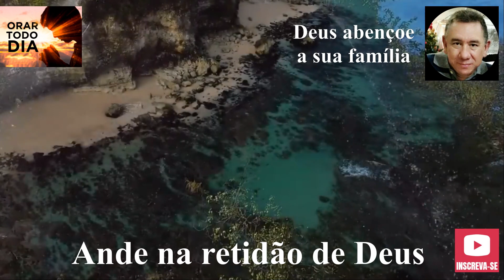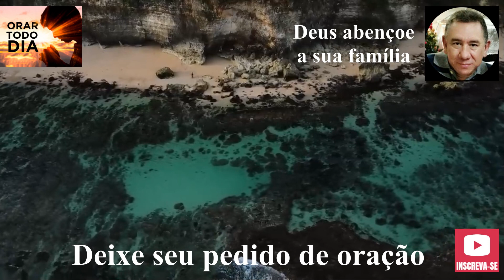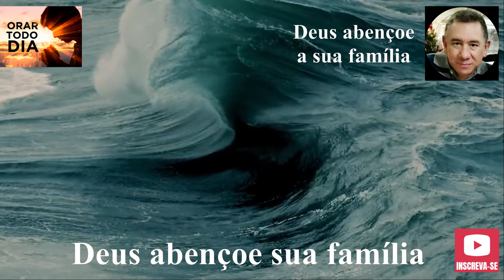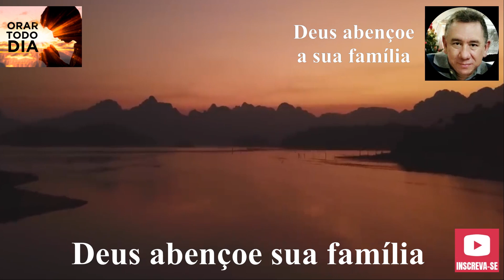ORAÇÃO DA NOITE, VAMOS FALAR COM DEUS